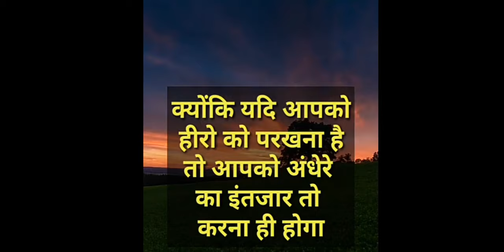जिन्दगी की रहा........1